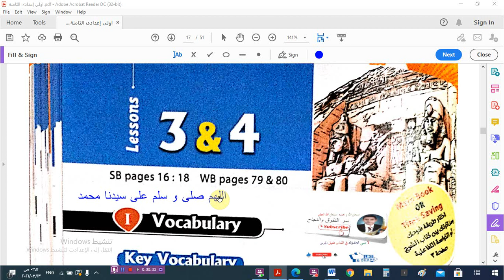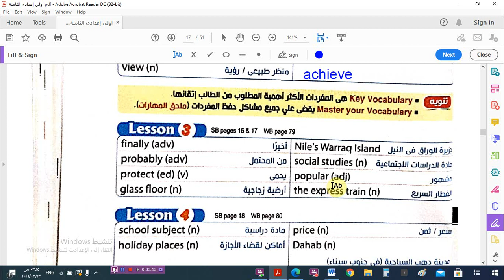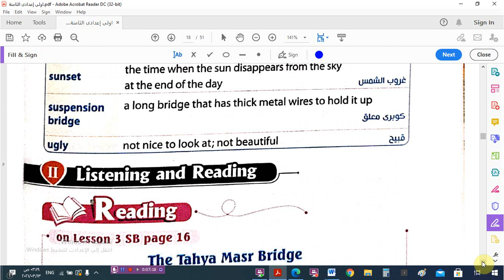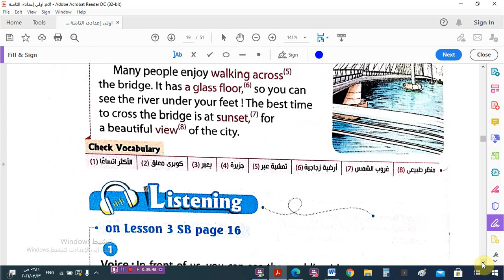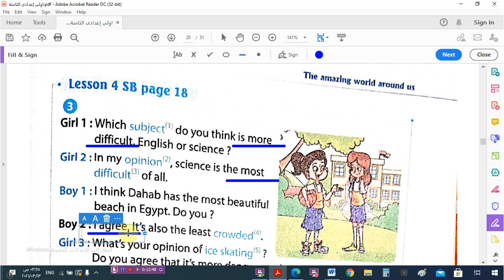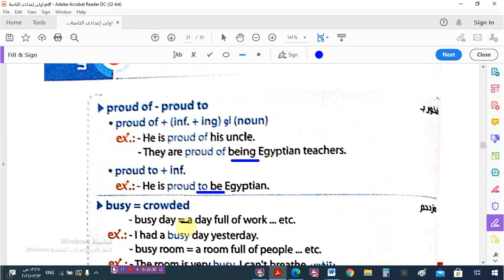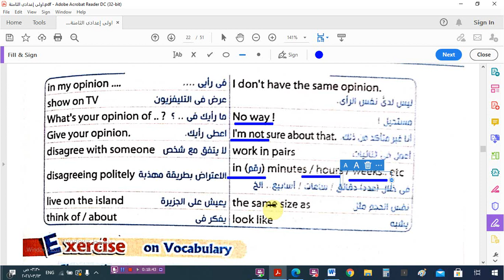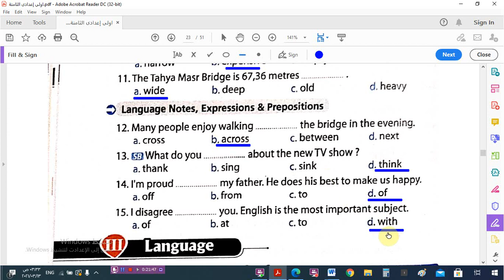الوحدة الثامنة - الدرس الثالث و الرابع للصف الأول الاعدادى - الترم الثانى 2021 – كتاب المعاصر